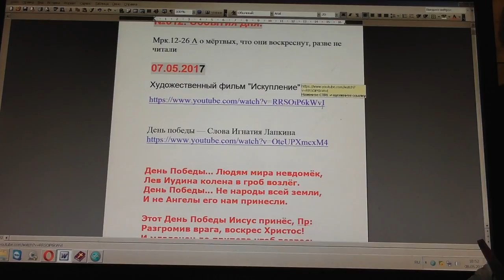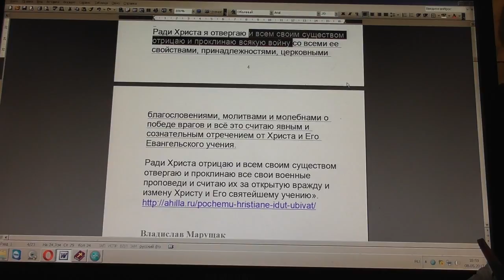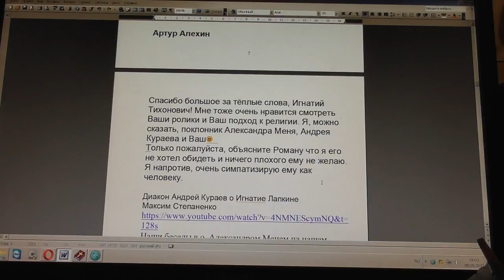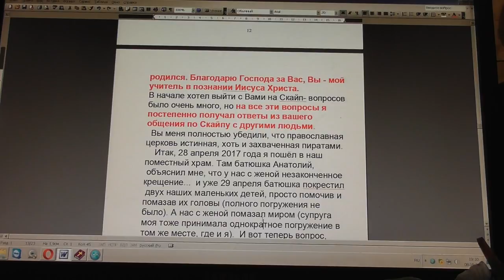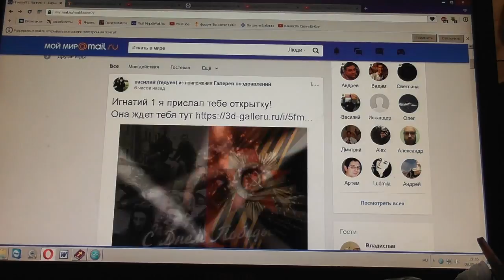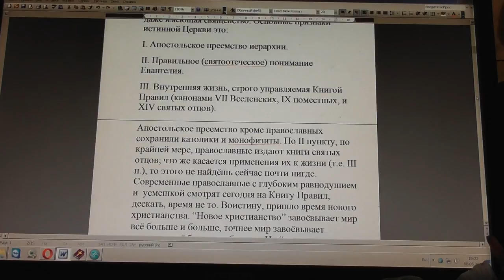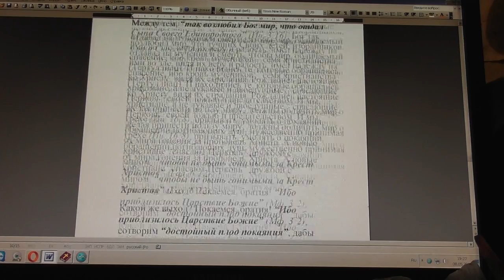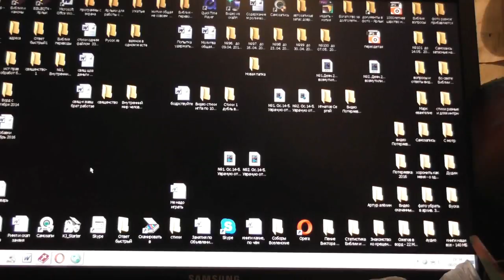№512. События дня. Мрк. 12:26. А о мёртвых, что они воскреснут, разве не читали? 07. 05. 2017